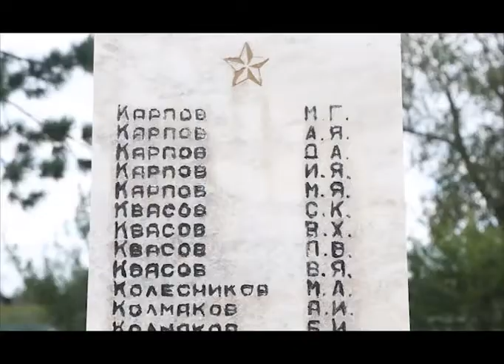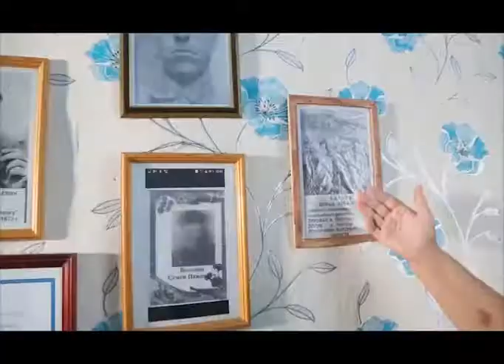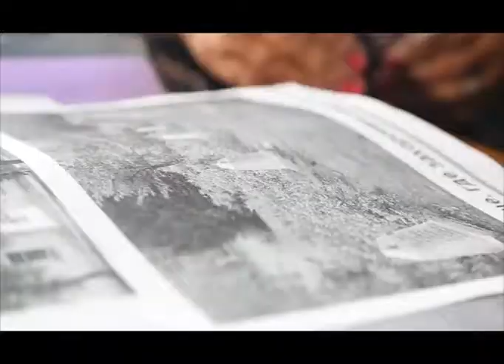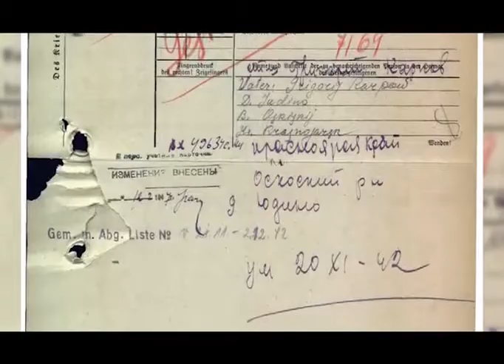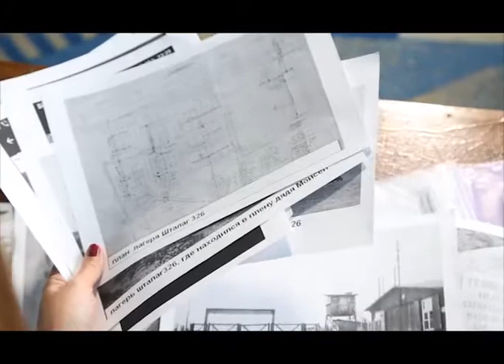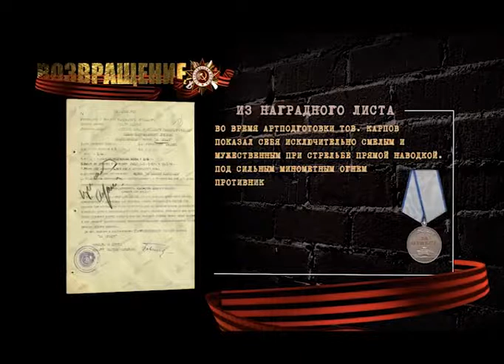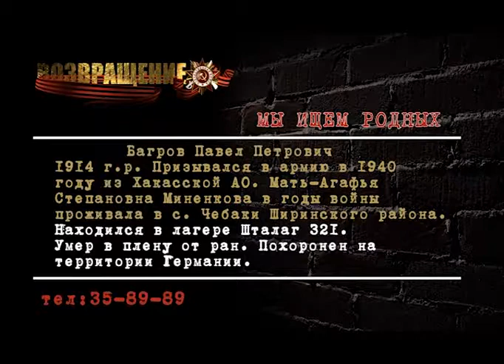Возвращение 01 09 2017